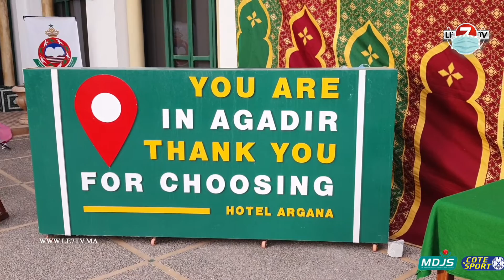لحظات رائعة تؤرخ للبطولة الوطنية لكرة السلة التي احتضنتها مدينة اكادير